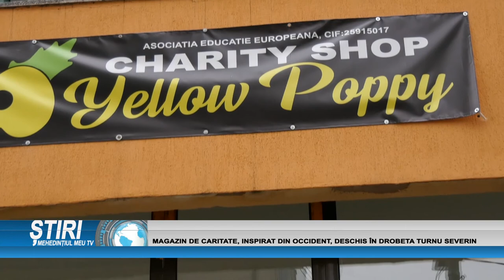MAGAZIN DE CARITATE, INSPIRAT DIN OCCIDENT, DESCHIS ÎN DROBETA TURNU SEVERIN